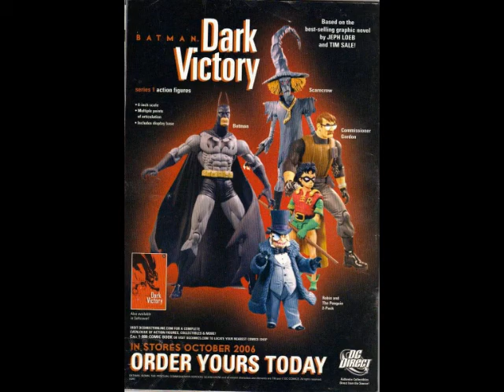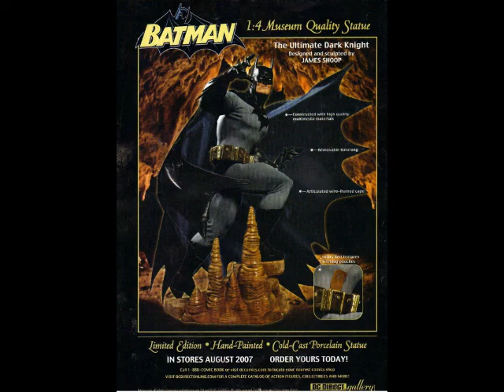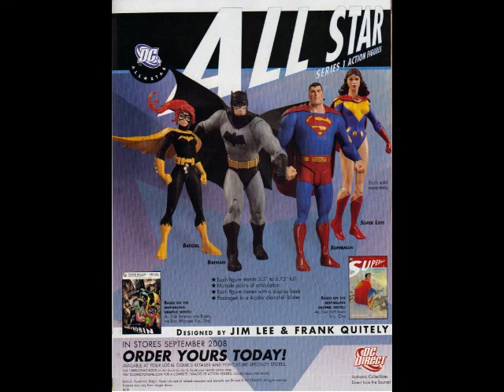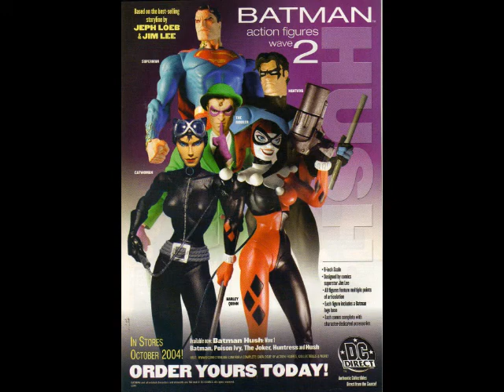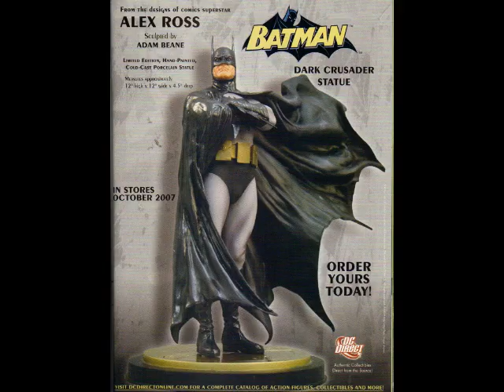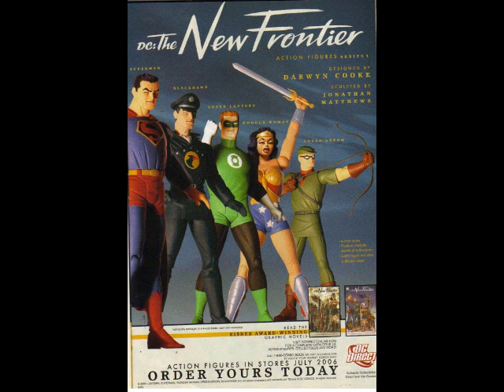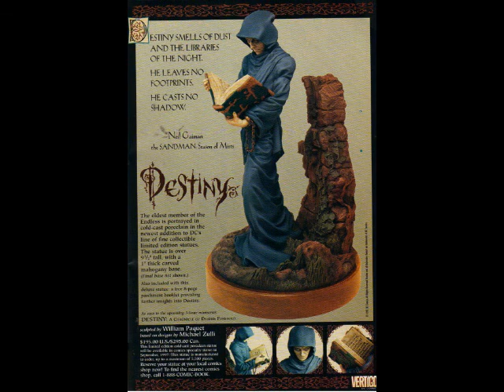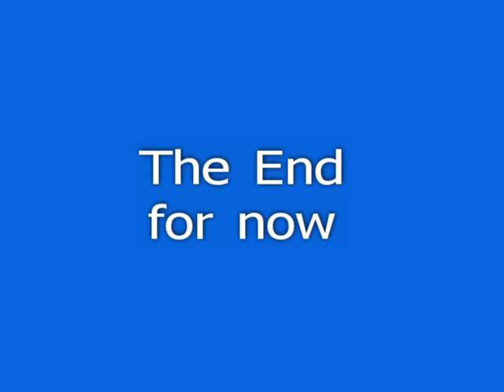Dc Comics Toy and Statue Ads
To fully enjoy this video slide-show, you may want to view it full screen . This slide show contains old DC ad images scanned by myself from magazines such as Toy Fare and Lee's Toy Review . Plus you may see something that you've missed or did not know existed . Enjoy !!!